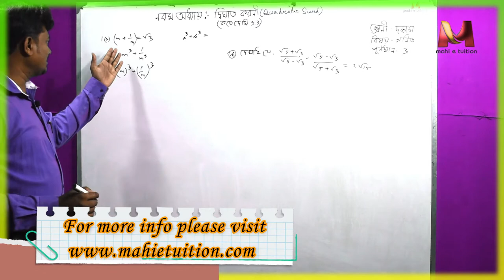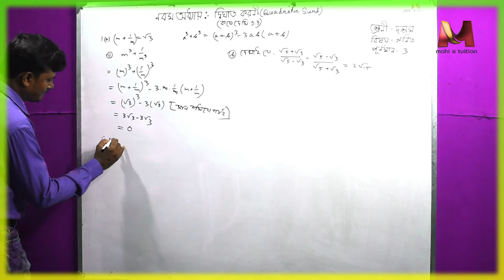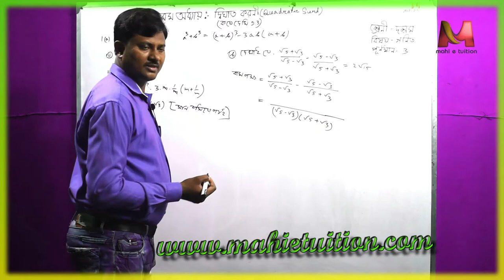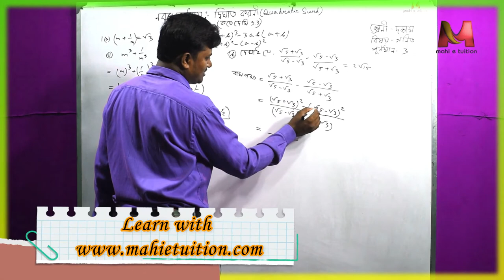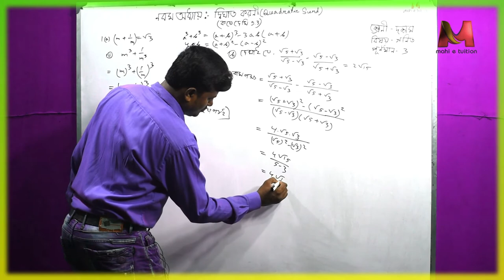94 Dwighat koroni part 2 X math